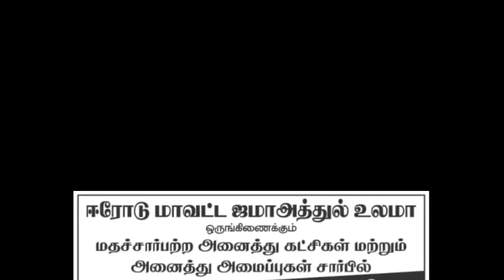ஈரோடு மாவட்டம் ஜமாஅத்துல் உலமா Caa கண்டன பேரணிக்காண அழைப்பு